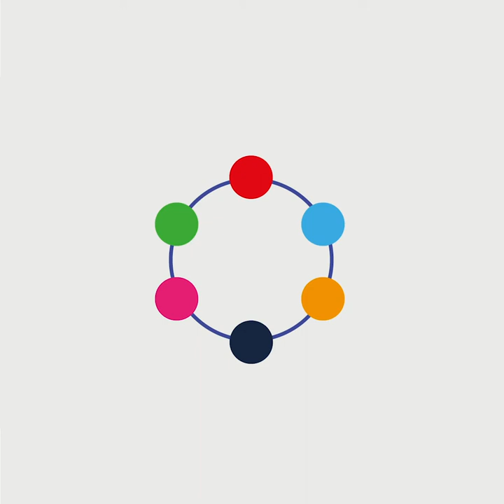Chief Minister's vlog - One Year in Office Report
In his latest Vlog, Chief Minister Senator John Le Fondré, discusses the One Year in Office report, detailing the key achievements and the main policies developed by Ministers during their first year in office. The report also covers governance, accountability and Jersey’s international identity.